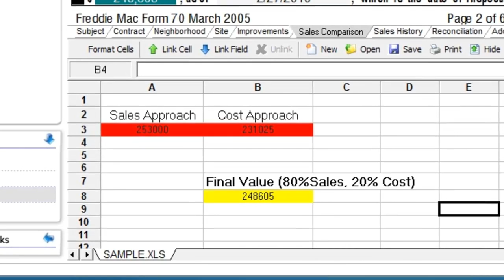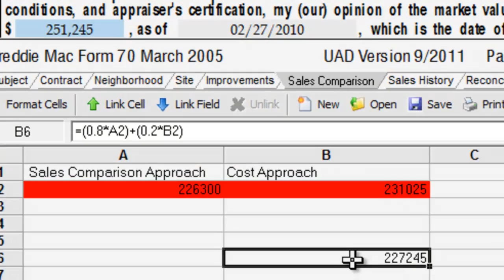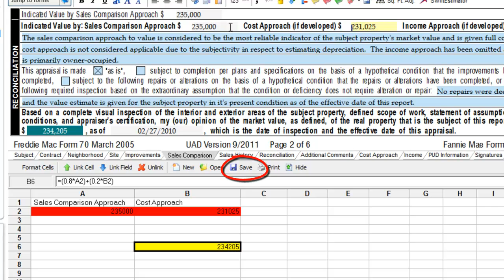Appraiser Tech Tip: Worksheets Part 3 - An Algebraic Formula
Appraiser Tech Tip: Worksheets Part 3:  Use WinTOTAL's integrated spreadsheets to automatically make you final value come from 80% of the sales comparison approach and 20% from the cost approach